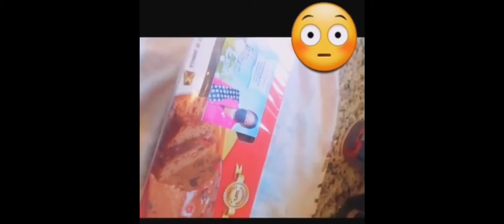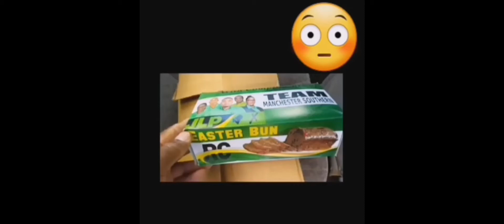Woman say she's not having it keep the free easter bun?